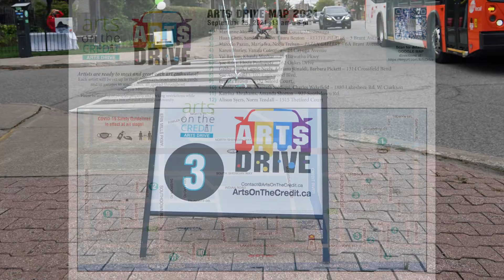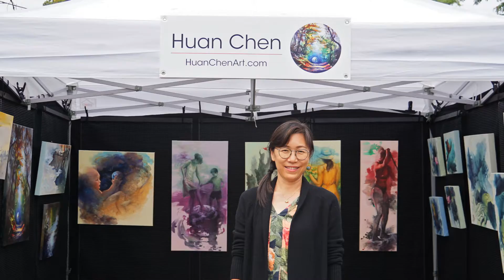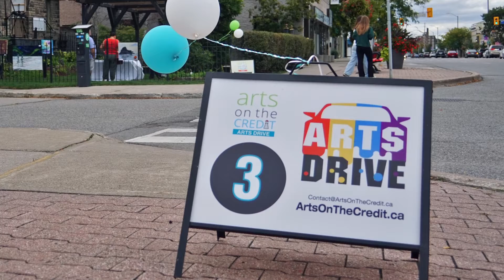2021 Arts Drive AOTC at Pazan Gallery Summer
This short film is about the 2021 Arts Drive AOTC at Pazan Gallery. The date was changed due to rain on the day before. We hosted 3 artists out of 26 visual artists, including; Marcelo Leonardo Pazan, Maria Iva, and Neeja Trehan, during the event. This was an uplifting, in-person event that is eagerly awaited every year by our Port Credit community.

Thank you to those that came out to support local culture and businesses. A bid thank you to all the sponsors, and Arts On The Credit for holding this event. A special shout-out to our live musician Mark Harry who played his beautiful music for us during this cultural event.